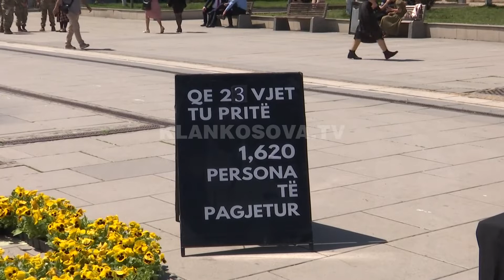Të rinjtë shënojnë Ditën e të Pagjeturve - 27.04.2022 - Klan Kosova